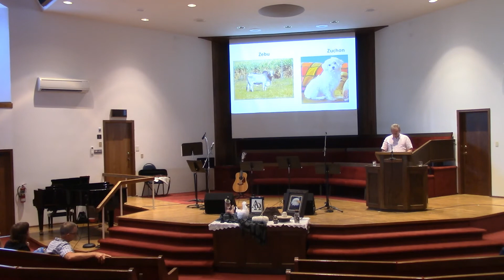Sunday Service for August 28, 2022: God is two letters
Congregational Singing:
Now Thank We All Our God (HWB #85)
Everlasting God, on you I call (VT #630)
Children’s Feature
Congregational Singing:
Sing a new world into being (VT #809)
Beautiful things (VT #551)
Prayer of the People
Scripture Readings: Isaiah 44:6; Revelation 1:4-8; 21:1-6
Sermon: “God is two letters”
Benediction

Worship Leader: Ingrid Schultz
Music Team: Angelika Dawson, John Braun, Irene Dueckman, Dolores Martens, Irmgard Thiessen, Amy Waddell
Children’s Feature: Malaika Denguessi, Ingrid Schultz
Scripture Readers: Alayne, Naomi, and Rehema Cheny
Speaker: Rod Suderman
Sound: Julie Dunster
Projection: John Dawson